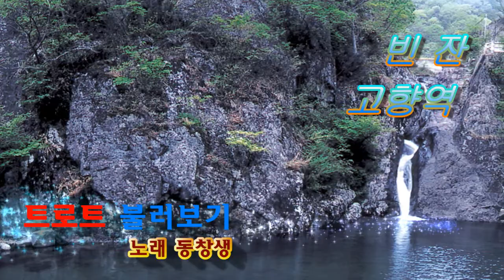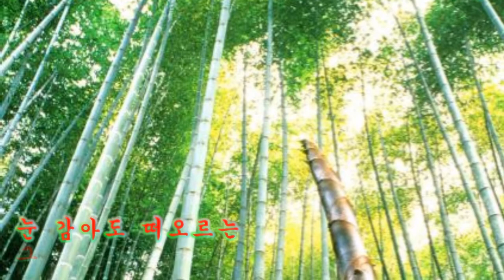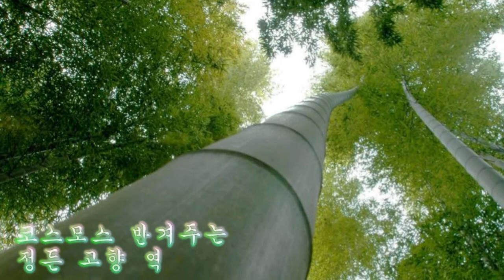트로트 불러보기 빈잔,고향역 - 노래 / 이병수(동창생)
빈잔
고향역